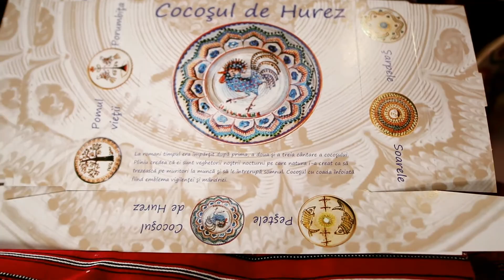Interview with an Artist - ceramist Laurentiu Pietraru (Horezu, Romania)